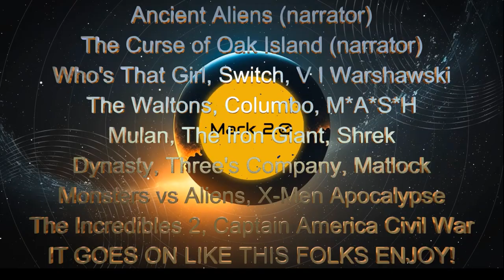Ancient Aliens The Curse of Oak Island Narrator Robert Clotworthy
Our next guest you know as the narrator of the hit TV shows Ancient Aliens and The Curse of Oak Island on The History Channel. We are so pleased to welcome narrator voice over artist, actor Robert Clotworthy to the Mark 2.0 Podcast for an interview that touches upon his life and career, which has a mile long resume of hit TV shows, legendary TV shows, movies like American Sniper, working with legends like Clint Eastwood, Bradley Cooper  and much much more.

We also touch upon some of Robert's interests like Baseball, Formula One Racing, Los Angeles and more.

You are going to love this interview with one of Hollywood's most talented voices who is dedicated to his work and has a skill like no other.

Here is Robert's IMDb page where you can check out his accomplished resume in TV, Movies, and other voice over work.

Many thanks to Robert for taking time out of his busy schedule to join us on the podcast for yet another incredible interview.

As always we really appreciate all the Mark 2.0 Listeners and fans out there. We continue to bring you the best guests in entertainment, current events and more. Be sure to share these podcasts out with everyone who you feel will enjoy the podcast.

As always be sure to follow Mark 2.0 On Instagram and All Social media at the links below to stay up to date with our latest episodes and exclusive content.

If you are on Instagram that is where we are most active on social media and we would love to hear from you.

Brian is also on instagram so be sure to follow his account too